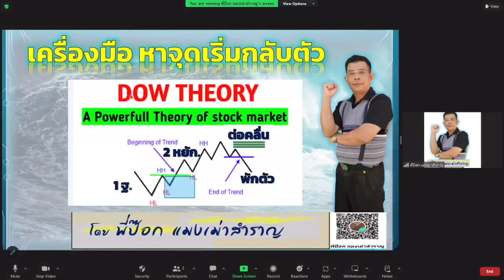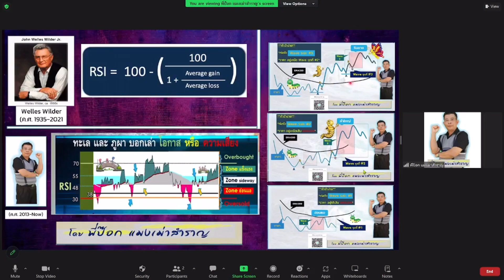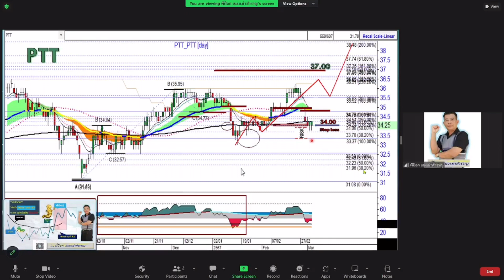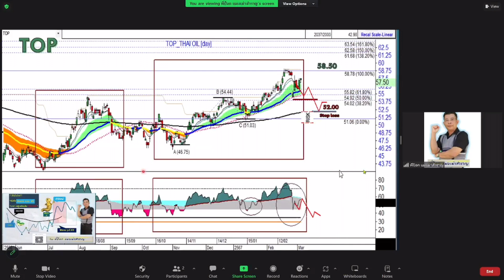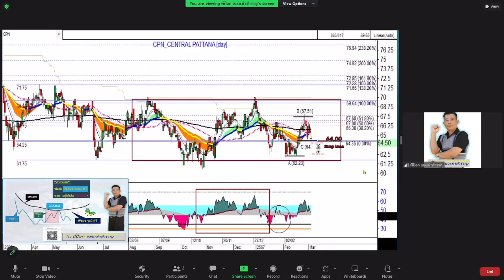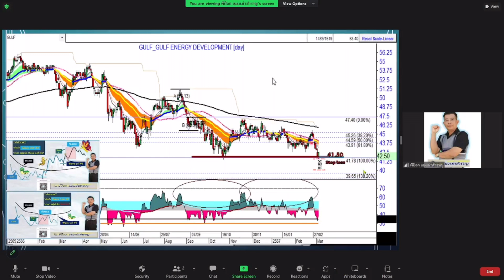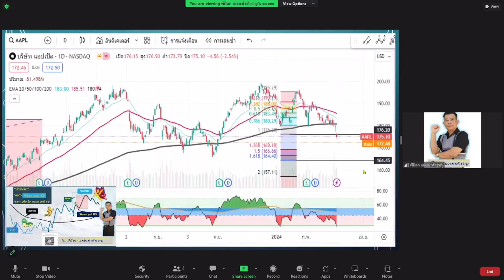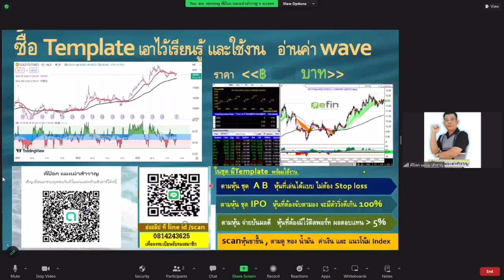" การใช้ RSI คู่กับ Elliots wave " คุยกับ พี่ป๊อก แมงเม่าสำราญ EP21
พบกับ พี่ป๊อก แมงเม่าสำราญ คุยเรื่อง สู้กับ Robot trade ต้องใช้อะไรสู้ และ สู้อย่างใรไม่ให้แพ้